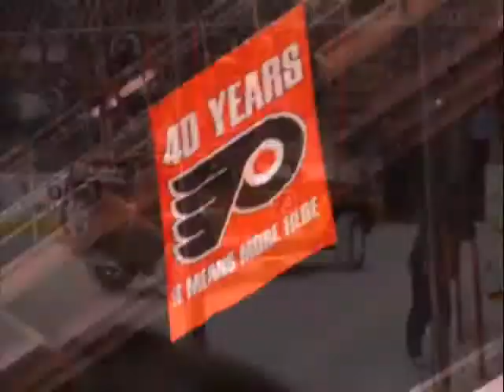Philadelphia Flyers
I went to a flyers game Feb. 19, 2007.  They played the Bruins.  They ended up losing a 3-6 but it was an exciting game.  Here's some of the pictures and video I took that night.
Song by Yelloward-Light and sound